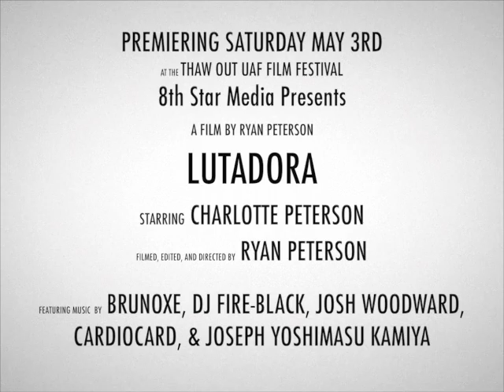Lutadora Trailer 2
Premiering May 3rd 2014 at the Thaw Out UAF Film Festival

"Lutadora" is a documentary that follows one woman as she trains for and competes in the 2013 Alaska State Brazilian Jiu Jitsu Championships.

Starring Charlotte Peterson
Produced, Filmed, and Edited by Ryan Peterson

Featuring music from:

Josh Woodward
BrunoXE
DJ Fire-Black
Cardiocard
Joseph Yoshimasu Kamiya